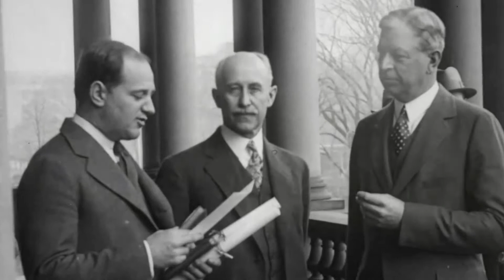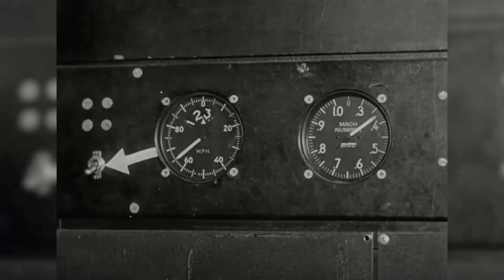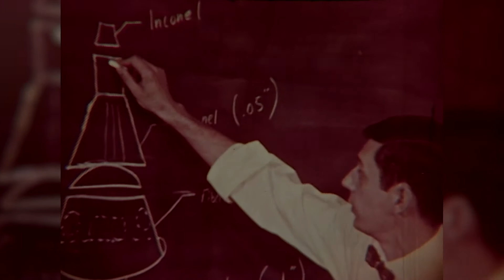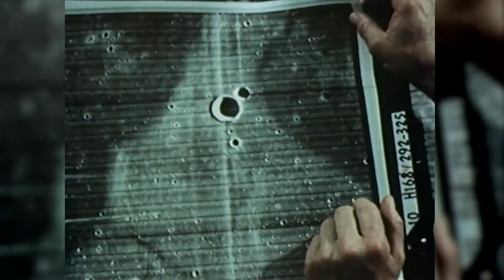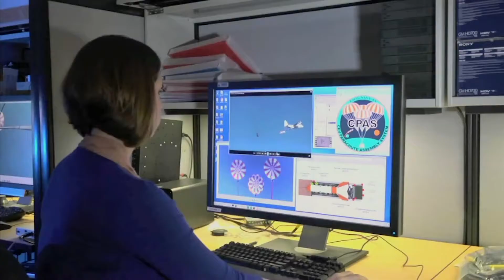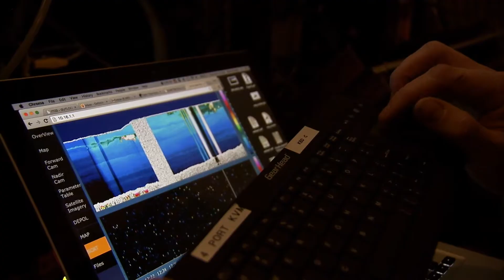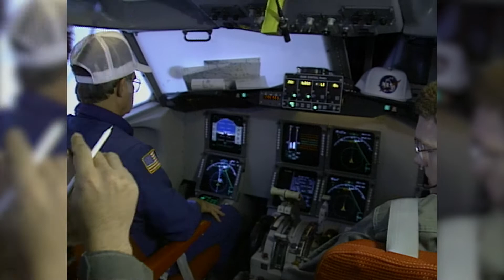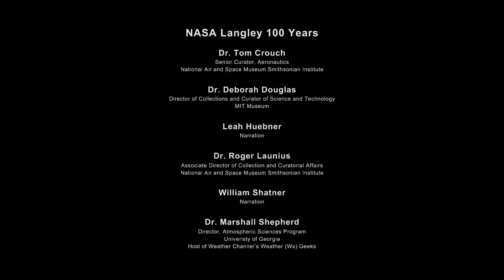NASA Langley Centennial Documentary